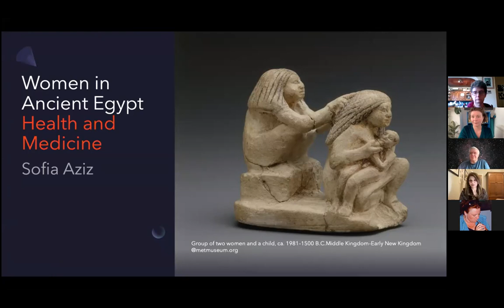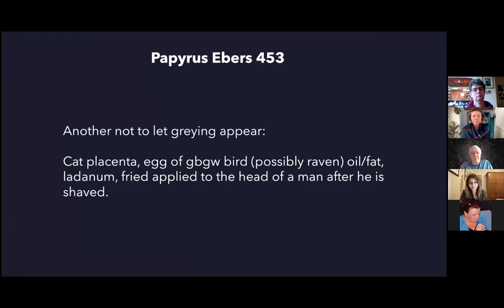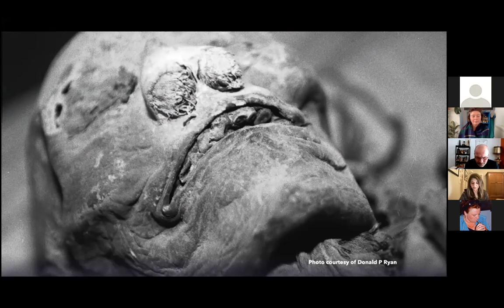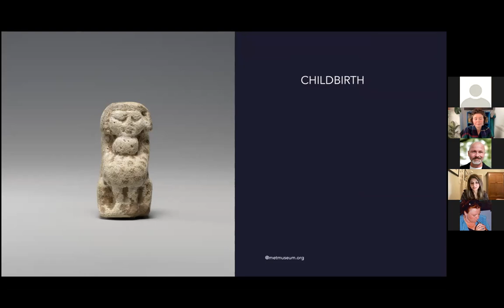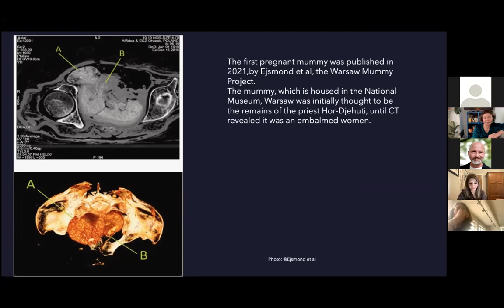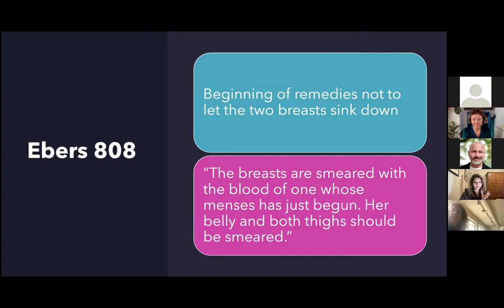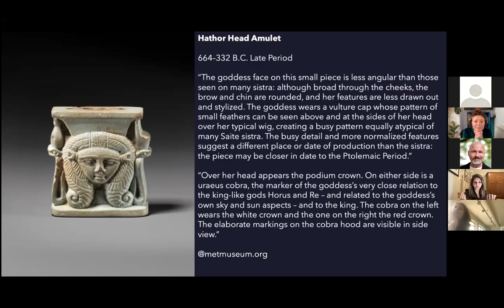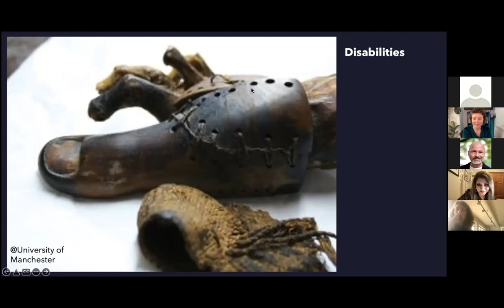SOFIA AZIZ: Women's Health and Healing Magic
Health and Medicine Medical treatment of women in ancient Egypt included both magico-religious principles and scientific practice. There were a number of deities that specifically protected women during pregnancy, childbirth and illness. These deities were invoked through prayer, utterance of spells or incantations. They were an integral component of healing along with amulets and the administration of medicine. We will be looking at all aspects of women’s health and medicine in ancient Egypt.

About Sofia Aziz
Sofia Aziz is an Egyptologist, writer and researcher on the medicine of the ancient Egyptians. She holds degrees in Human Sciences and Egyptology and is currently studying for a Master of Science degree in Biomedical Egyptology with the University of Manchester KNH Centre, which specialises in using medical science to enhance our understanding of ancient Egypt and Nubia.